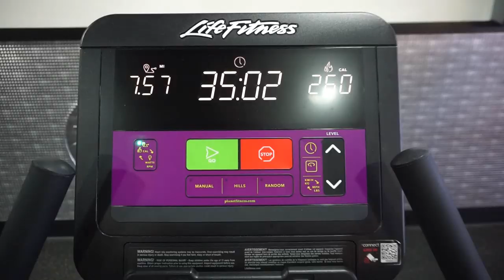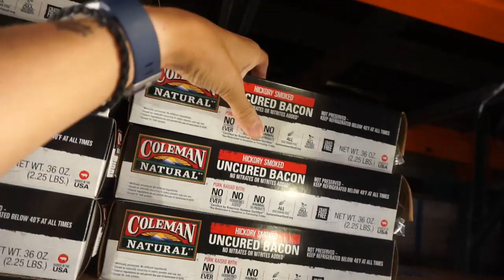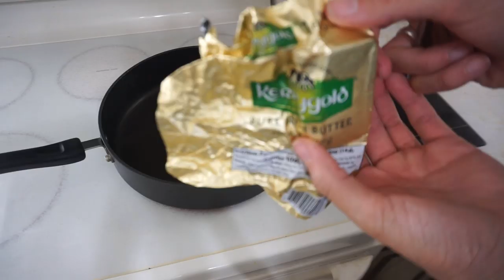2019-08-04 Keto Meal Prep/ Vlog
Zipfizz
Eggs & Kiolbassa
Burger in a Bowl
Jello & Zevia